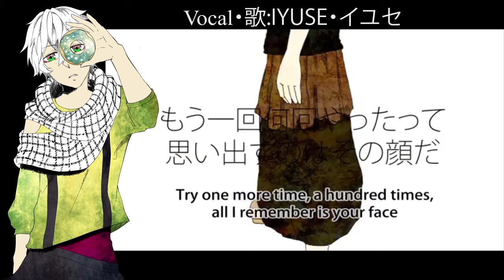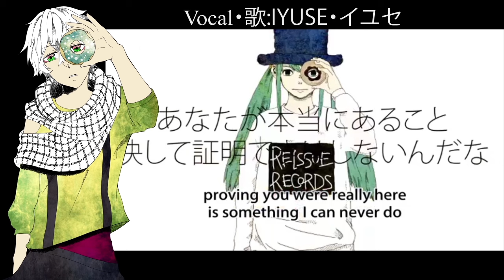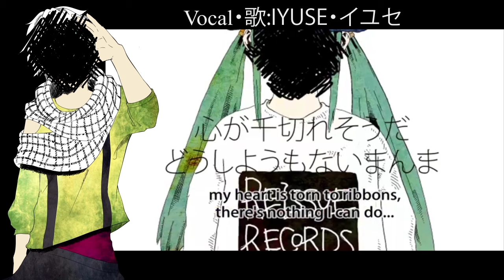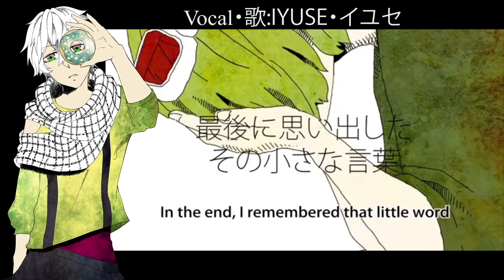【イユセ】ドーナツホール・Donut Hole【歌ってみた】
Heiyoyoyo!!!
I felt bad that my last cover interval went over 1 month or more since the next coer, so I'll do a sincere effort to post more often! Hopefully once a week or at least post a new cover before 3 weeks!

Big thankies to the bootiful Nansu @nansurei for mixing this for me qmq such a nekomimibae tbh--
I tried doing a poop animation and art which took me about 61 images to draw by hand before animating //sweats aggresively
it took me 2 full days to animate all of it and I shall now call myself god of opacity WWWW
btw original song was sang by GUMI and produced by Kenshi Yonezu aka hachi-P. As I know He also did the original art for the PV.
Little story long, this song was a song that my ex used to ask me to cover all the time but I would refuse cause I couldnt reach as low as it... I still had difficulties at some poart but I can mostly reach all the lows now so I decided to do her honours by covering this on a whim.
All I own is my own voice, my art on the left and idk what else---
Thank yu so very much for watching this video and I hope you enjoyed this!